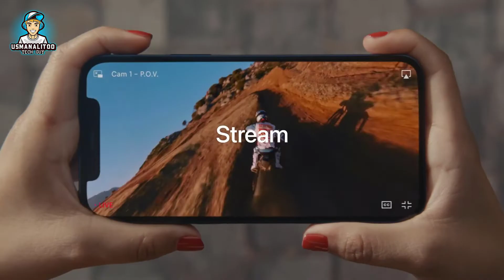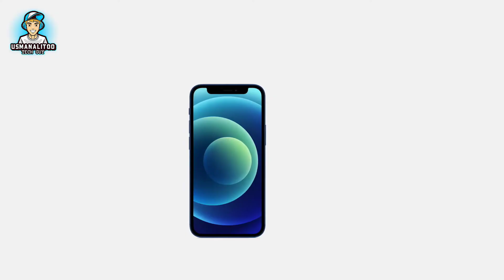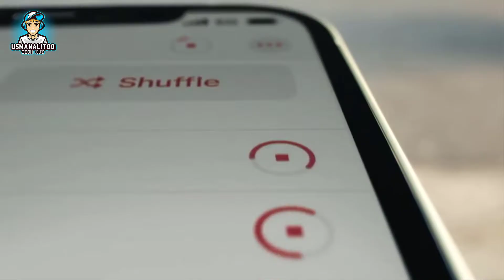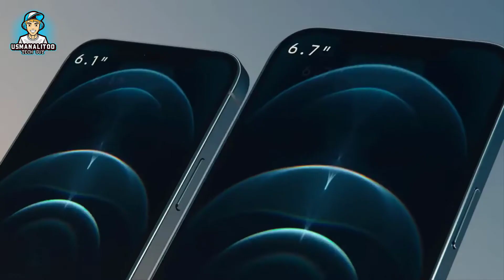Iphone 13 Apple Company Impossible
Source
apple official
Visit My Blogs.
usmanalitoo.net
Chapters:
0:00 Intro
0:38 iphone 13 camera
1:24 apple working on lens
1:455  new design
2:13 battery iPhone 13